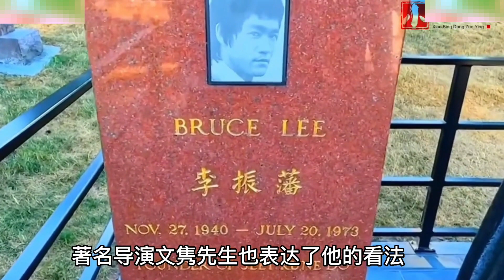為何李小龍5月檢查時體壯如事，7月卻暴斃，他弟弟揭秘